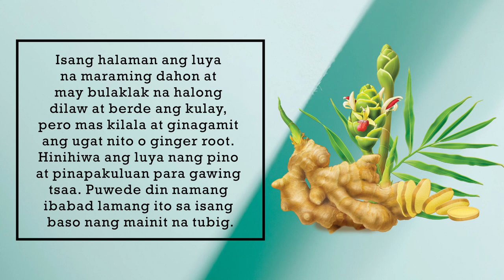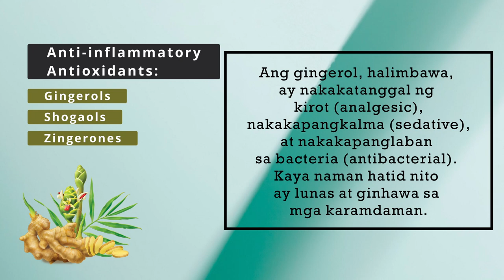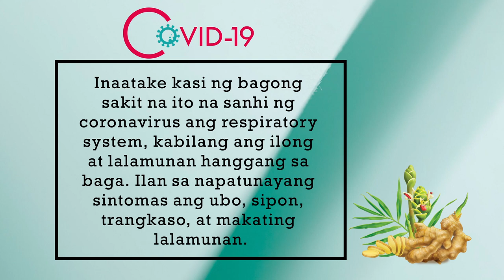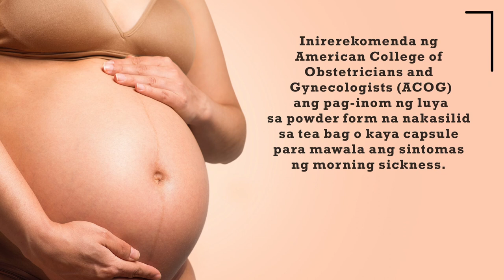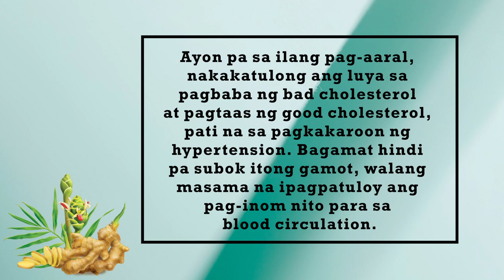MGA BENEFITS NG LUYA / GINGER SA ATING KATAWAN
Tulad ng pagbibigay ng kakaibang lasa at pangtanggal ng lansa sa pagkain, ang benepisyo ng luya sa katawan naman ay subok na sa usapin ng pangkalusugan.

Isang halaman ang luya na maraming dahon at may bulaklak na halong dilaw at berde ang kulay, pero mas kilala at ginagamit ang ugat nito o ginger root. Hinihiwa ang luya nang pino at pinapakuluan para gawing tsaa. Puwede din namang ibabad lamang ito sa isang baso nang mainit na tubig. Kung gusto ng instant, merong nabibili na powder form o nasa tea bag. Maaaring lagyan ng katas ng kalamansi o kaya lemon na may kaunting honey para maging salabat.

Bukod sa tsaa at salabat, nagagamit ang luya bilang gamot sa anyong capsule, syrup, candy, at essential oil. Bagamat ang 100 gramo ng luya, ayon sa United States Department of Agriculture (USDA) National Nutrient Database, ay halos tubig ang laman, puno naman ito ng carbohydrates, fiber, at protein. Mayaman din ito sa potassium, magnesium, phosphorus, at sodium. May dagdag pang vitamin C at B5, at folate.

Taglay din ng luya ang maraming anti-inflammatory antioxidants, tulad ng gingerols, shogaols, at zingerones. Ang gingerol, halimbawa, ay nakakatanggal ng kirot (analgesic), nakakapangkalma (sedative), at nakakapanglaban sa bacteria (antibacterial). Kaya naman hatid nito ay lunas at ginhawa sa mga karamdaman.

Dahil sa gingerol, nakakatulong ang luya sa paggamot ng ubo, sipon, trangkaso, at makating lalamunan. Kung noon mga singer ang karaniwang umiinom ng salabat para protektado ang kanilang lalamunan at gumanda pa ang kanilang boses, ngayong panahon ng COVID-19 pandemic ay mas dumami ang sumusubok nito.

Inaatake kasi ng bagong sakit na ito na sanhi ng coronavirus ang respiratory system, kabilang ang ilong at lalamunan hanggang sa baga. Ilan sa napatunayang sintomas ang ubo, sipon, trangkaso, at makating lalamunan. Bagama't na may kumalat na balita sa social media na nakatutulong diumano ang pag-inom ng ginger tea para makaiwas o di kaya labanan ang sintomas ng COVID-19, wala etong scientific na basehan na pinagagaling niya ang sakit na ito.

Mainam din ang luya para sa oral health dahil pinapatibay nito ang mga ngipin at gilagid. Nakakatulong pa sa absorption ng mga sustansyang galing sa pagkain kaya napapadali ang pagtunaw ng laman ng tiyan at hindi magkaroon ng problema sa pagdumi.

Isa pang benepisyo ng luya sa katawan ang paggamot ng nausea, o pagkahilo na maaaring may kasamang pagduduwal. Mga buntis ang madalas na makaranas nito bilang sa tawag na morning sickness. Inirerekomenda ng American College of Obstetricians and Gynecologists (ACOG) ang pag-inom ng luya sa powder form na nakasilid sa tea bag o kaya capsule para mawala ang sintomas ng morning sickness.

Ang luya daw kasi ay nakakatulong sa secretion ng iba’t-ibang digestive enzymes na siya namang bumabalanse sa stomach acid at pinapakalma ang stomach muscles kaya hindi umaasim ang tiyan. Kaya mainam din ito sa iba pang klase ng nausea na nararanasan ng mga nagpapagaling sa surgery at iyong may motion sickness, kabilang ang mga bata.

Dahil pa rin sa taglay nitong gingerol, may hatid ang luya na lunas sa sakit at pamamaga ng kasukasuan (joint inflammation) na kaugnay sa mga sakit na osteoarthritis at rheumatoid arthritis. Ang kirot sa puson na hatid ng menstruation ay naiibsan din sa pag-inom ng luya. Kapareho ito ng napag-alaman sa pag-aaral ng migraine at muscle pain.

Ang isa pang pag-aaral noong 2015 ay nagsabing bumuti ang sugar level ng mga pasyenteng may type-2 diabetes pagkatapos nilang uminom ng luya araw-araw. May epekto daw kasi ang luya sa pag-release ng insulin at paggawa ng trabaho nito sa katawan kaya umaayos ang carbohydrate at fat metabolism. Pero kakailanganin ang regular na pag-inom ng luya sa loob ng tatlong buwan bago makita ang magandang resulta.

Ayon pa sa ilang pag-aaral, nakakatulong ang luya sa pagbaba ng bad cholesterol at pagtaas ng good cholesterol, pati na sa pagkakaroon ng hypertension. Bagamat hindi pa subok itong gamot, walang masama na ipagpatuloy ang pag-inom nito para sa blood circulation.

Marami pang benepisyo ang luya sa katawan, mula pagbabawas ng timbang hanggang pag-iwas sa cancer at Alzheimer’s. Ngunit mas makakabuti na kumunsulta muna sa doktor bago inumin ito bilang supplement para malaman ang tamang dosage. Ang mga buntis, halimbawa, ay hindi puwedeng lumagpas sa tatlong kutsarita ng luya kada araw.